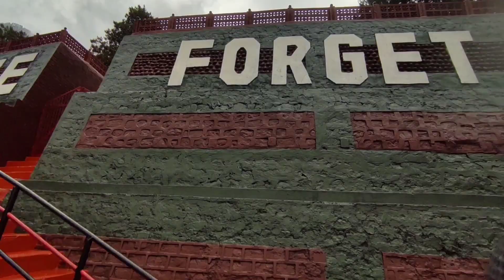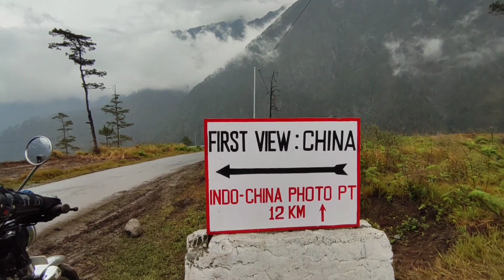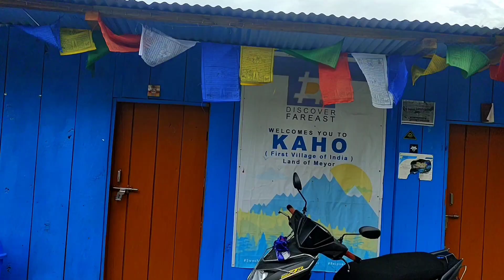KAHO Village Trip 2021, India's First village (EasternMost Part of India) // Indo-China Border.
Kaho is a small village on the India-China border in Anjaw district, Arunachal Pradesh, India.

     Located on the easternmost tip of India along the Line of Actual Control (LAC) with China is Kaho, which happens to be among the few villages on the border to be linked by a road.

Kaho is one of the seven villages of the Kibithoo block in Arunachal Pradesh’s Anjaw district through which the river Lohit flows and divides the scenic region into the west and east banks. They are connected at several places by foot suspension and bailey bridges.

Kaho is inhabited by the Meyor community who are Buddhists by faith. According to the 2011 census, it has a total population of 65 residents and a literacy rate of 64.15 percent, which was lower than the 65.38 percent level for the entire state of Arunachal Pradesh.